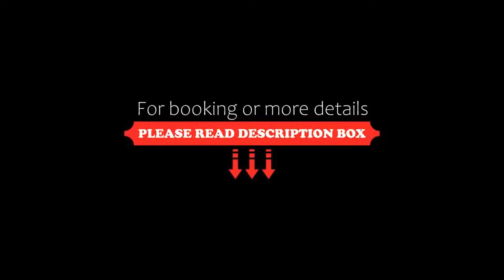Hotel am Festspielhaus Bayerischer Hof Superior, Baden-Baden, Germany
About Property:
This 3-star-Superior hotel offers cosy accommodation in the heart of Baden-Baden, directly opposite the Festspielhaus theatre and a few minutes' walk from the Old Town. The hotel sauna can be used free of charge by guests.
Look forward to comfortably furnished rooms at the Am Festspielhaus Hotel Bayerischer Hof, some of which feature their own balcony. All rooms include air conditioning and an electric kettle.
The hotel's rich breakfast buffet will t...
Property Type: Hotel
Address: Lange Str. 92, 76530 Baden-Baden, Germany
Searching For
1. Hotel am Festspielhaus Bayerischer Hof Superior - Baden-Baden - Germany
2. Hotel am Festspielhaus Bayerischer Hof Superior - Baden-Baden - Germany Address
3. Hotel am Festspielhaus Bayerischer Hof Superior - Baden-Baden - Germany Rooms
4. Hotel am Festspielhaus Bayerischer Hof Superior - Baden-Baden - Germany Amenities
5. Hotel am Festspielhaus Bayerischer Hof Superior - Baden-Baden - Germany Offers and Deals
Audio Credit:
Track Title: Subway Dreams
Artist: Dan Henig